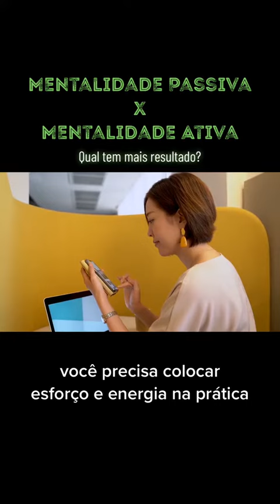COMO APRENDER INGLÊS MAIS RÁPIDO (Mentalidade Passiva x Mentalidade Ativa)